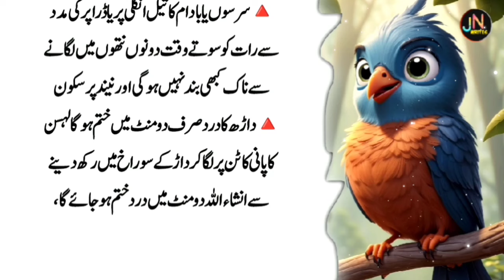Heart Touching Quotes | Heart Touching Motivation | Best Life Quotes | Urdu motivation